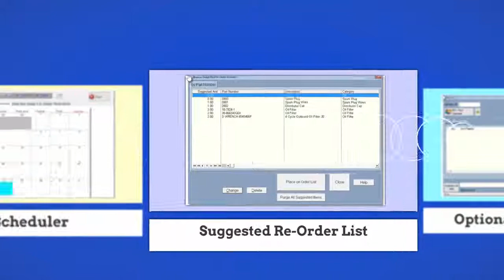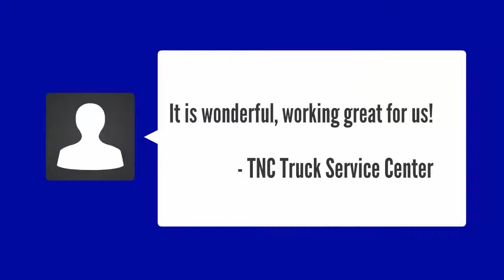Diesel Repair Shop Software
Overview of Digital Wrench repair order software.